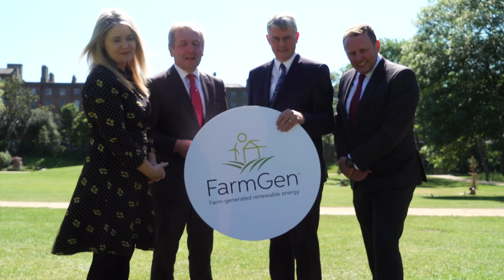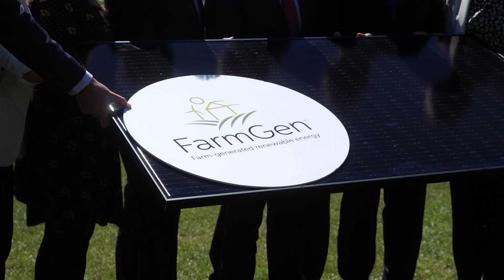SSE Airtricity | FarmGen | Farm Generated Renewable Energy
Glanbia Ireland has announced that they are delighted to bring FarmGen, a farm generated renewable energy initiative, to the farming community. FarmGen has combined the collective knowledge, experience, and expertise of all parties to bring a turn-key solar powered energy solution to Glanbia Ireland farmers. This technology will help farmers grow their business sustainably into the future while improving energy efficiency on-farm and reducing bills.

To find out more about SSE Airtricity and 100% green, renewable energy, please